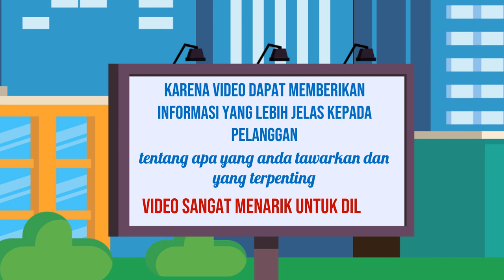Memahami Alur Cerita dalam Video Explainer yang Panjang dan Kompleks Jasa edit Video